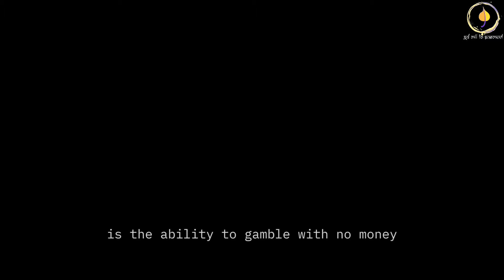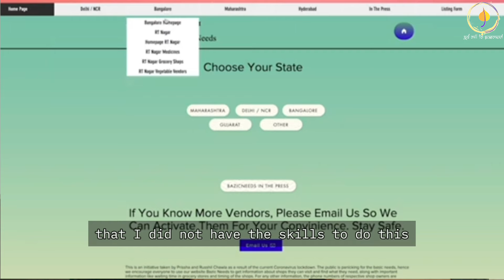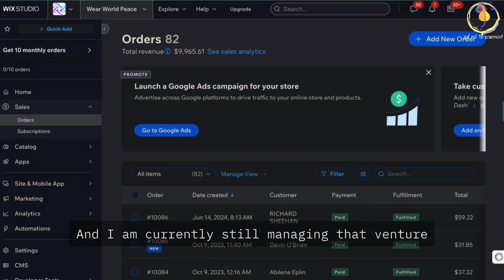Humans of IIM Bodh Gaya | Faces we know, stories we don't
Amid the turmoil of COVID-19, as the world grappled with loss and uncertainty, 14-year-old Russhil saw an opportunity to make a difference. During a late-night conversation with his sister, they discussed the heartbreaking reality of people struggling to access essential resources like oxygen and medicine. That conversation sparked a powerful idea: “What if we could help?”

In just a week, he taught himself web design and brought together 500 student volunteers to create a live database of essential resources.

A lot of sleepless nights later, “Basic Needs” was born. Russhil teamed up with his sister Prissha to design the website. This platform provides crucial information about local shops, including waiting times at grocery stores, operating hours for medical shops, grocery vendors, and more. “I never imagined it would get this big—Hindustan Times and News18 picked us up!”

This incredible journey led him to work with an NBA player, building his brand and eventually launching his consulting firm. “It all started with one conversation, and it changed everything.”

 FACES WE KNOW, STORIES WE DONT.